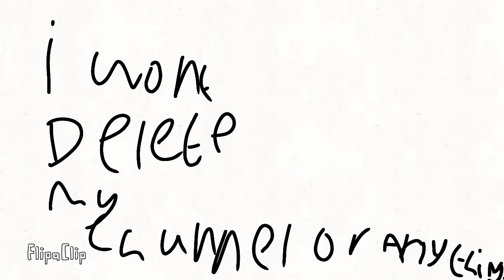So..i dont feel like animating anymore.